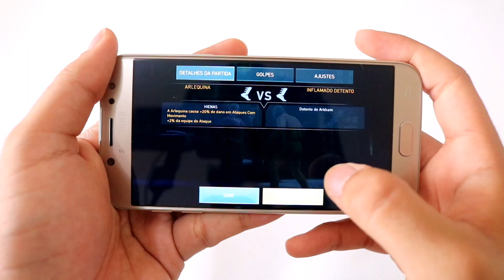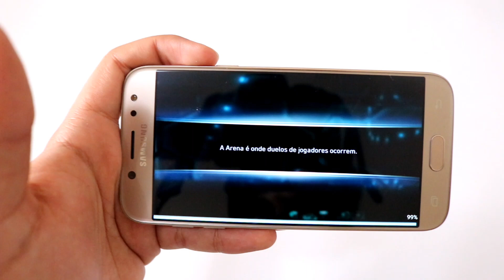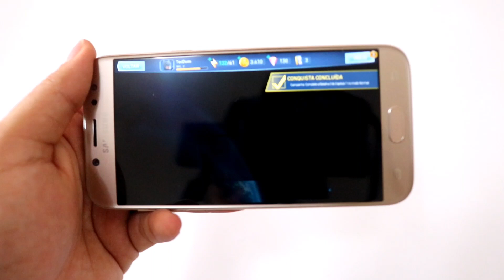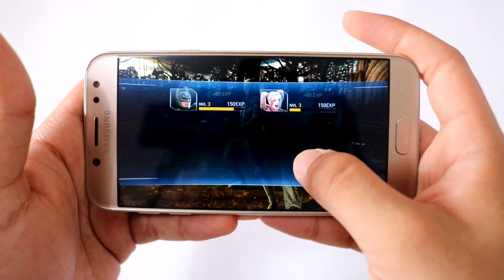INJUSTICE 2 | RODOU BEM NO GALAXY J5 PRO!? - TecDuos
Olá meus queridos, hoje estou trazendo para vocês o teste do jogo Injustice 2 no Galaxy J5 Pro. Para ser sincero, fiquei bem surpreso com o desempenho do aparelho. Lembrando, o J5 Pro não é focado em jogos, ou seja, poderá apresentar legs com o decorrer do usabilidade.

Não deixe de seguir o meu Instagram pessoal: @guialvestd, lá eu posto diversas fotos tiradas com os aparelhos que recebo para testes e também dos produtos que estou vendendo.

⏺ GANHE UM SMARTPHONE COM 4GB DE RAM - VERNEE M6

↪ AUMENTE SUAS CHANCES SEGUINDO ESSAS REGRAS:

5 - SEGUIR O TECDUOS NO INSTAGRAM (@tecduos)
6 - SEGUIR O GT ONLIVE NO INSTAGRAM (@gtonlive)
7 - SEGUIR O GESIEL TAVEIRA NO INSTAGRAM (@gesieltaveira)
8 - SEGUIR O BOB TUTORIAIS NO INSTAGRAM (@bobtutoriais)

VAMOS CRESCER A COMUNIDADE TECDUOS

DIVULGUEM PARA AMIGOS 😉

Instagram do Guilherme Alves: @guialvestd